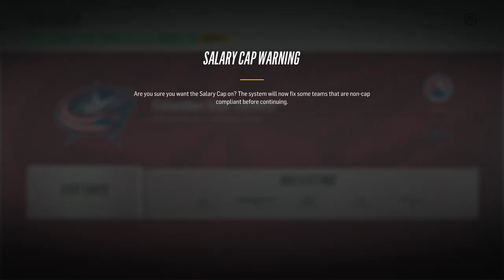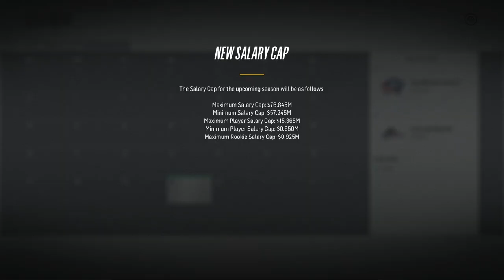RETIRED & ACTIVE PLAYERS HAVE TO PLAY TOGETHER (NHL 18)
Performing a fantasy draft on NHL 18 where a line MUST have a player that is currently active, and a player that is retired. 👍